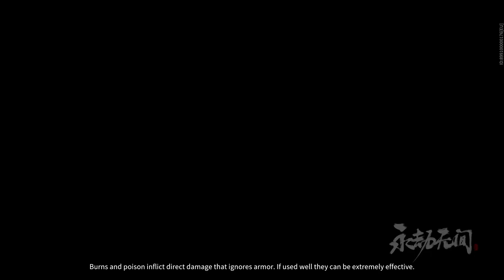NARAKA: BLADEPOINT_20230802161725